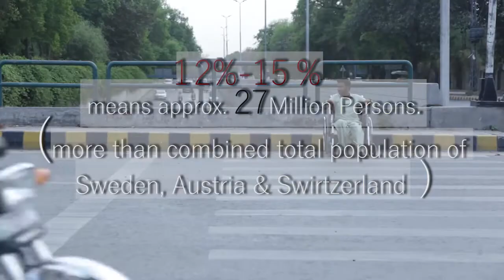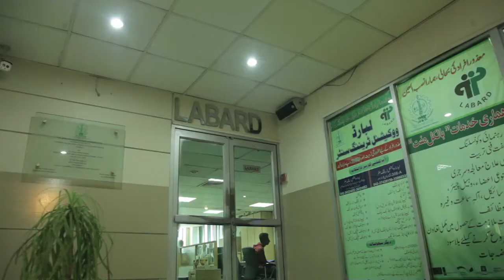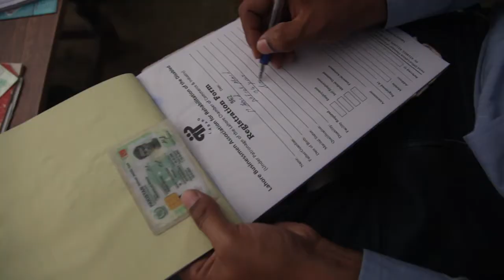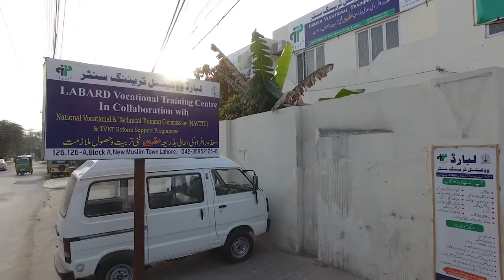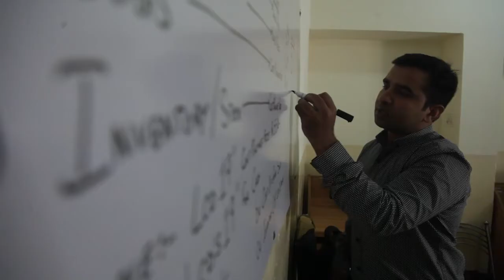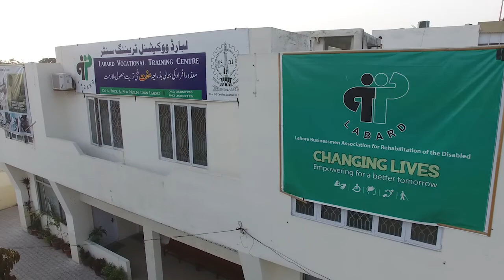LABARD Documentary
LABARD is a Non profit Organization serving for Persons With Disabilities.